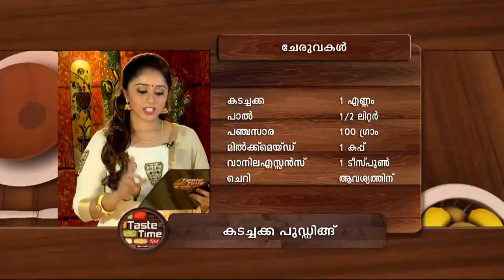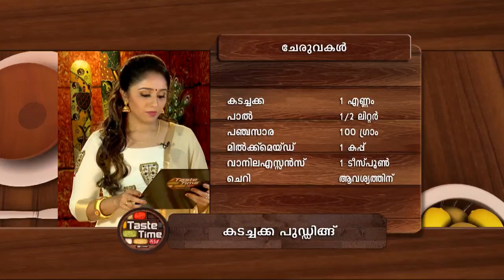STAR TASTE TIME 1118 TD 21 08 2017 PLAIN REV